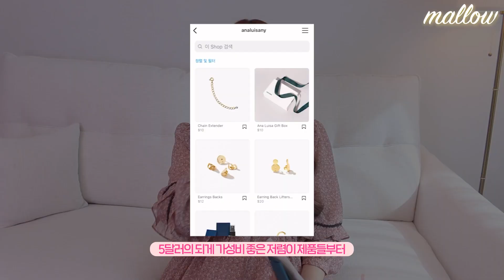봄 통통이들 모여‼️봄 원피스 9종 추천💖+ 봄 악세서리 추천, 하객룩 원피스!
이번 영상은 안나루이사의 제작지원으로 만들어졌습니다❤️
봄맞이 40%할인!! 안나루이사 바로가기 ‣

❤️제품정보❤️

살롱드욘
레이스 포인트 쉬폰 드레스(핑크) 158,000원

Souryaz
Jacob
Hana Lee Heart

살롱드욘
숄더 포인트 미디 드레스_체크(버건디/M) 158,000원

플로럴 프린트 러플 미디원피스(블랙/M) 159,000원

리리앤코
두근거림 뒷리본 프릴 원피스(베이지/2) 33,950원

리리앤코
란비드 배색 니트 원피스 가디건 투피스 세트(블랙/2) 43,110원

리리앤코
스프링티 배색 롱 원피스 가디건 투피스 세트(블랙/2) 35,550원

아뜨랑스
언발셔링 디테일의 7부 소매 셔츠 카라원피스(핑크/L/+7cm 기장추가) 47,800원

아뜨랑스
언제나 사랑받는 플라워 패턴의 셔링 하트넥 요루 쉬폰 플레어 롱 드레스(오렌지) 66,000원

아네로즈
모니카 랩 원피스(아이보리) 77,000원

❤️영상에서 착용한 의상정보❤️

❤️사용된 음원❤️

Song : MaxKoMusic - Happy Upbeat Ukulele (maxkomusic.com)